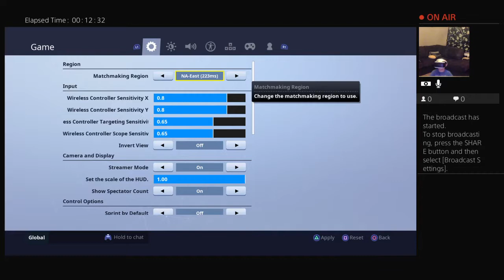Playing playground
daggerwin